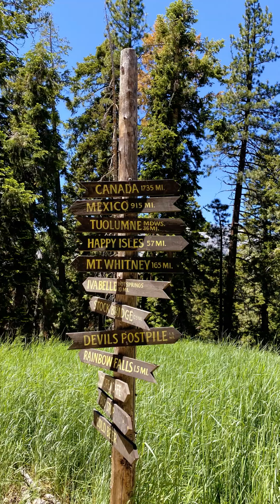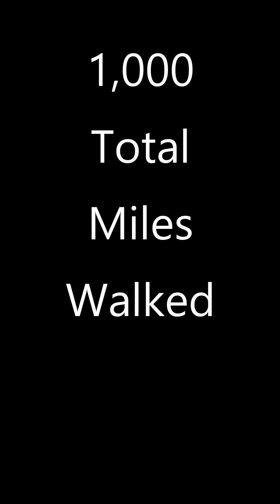Marco's PCT Chapter 8 Yosemite Vlog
This is the last Vlog on my adventure on the Pacific Crest Trail. 57 days of walking from the southern terminus of the Mexican border to Yosemite. It was an amazing adventures full of highs and low, but worth the time it took to plan and pull this off.